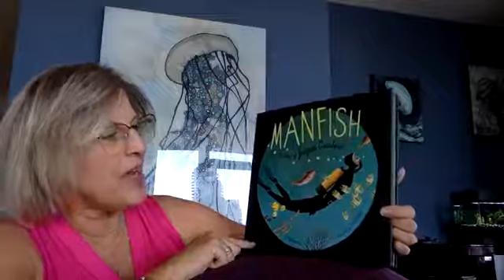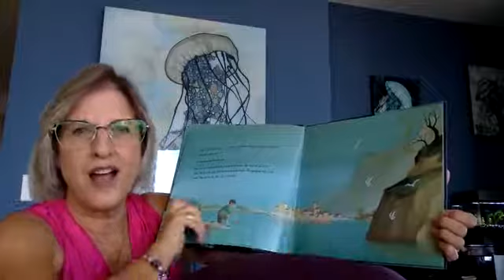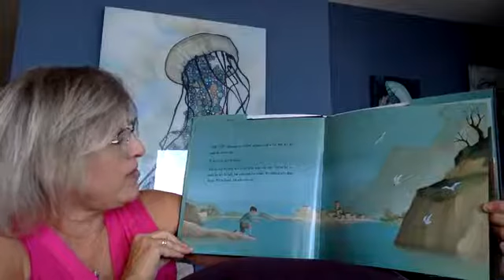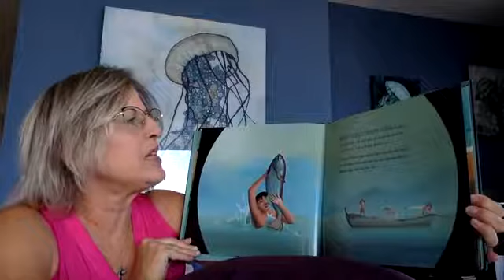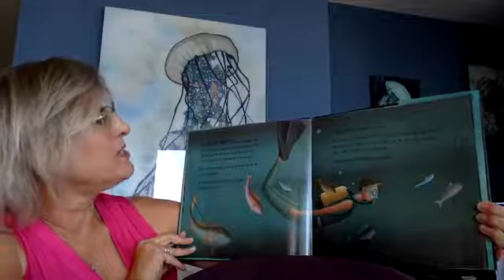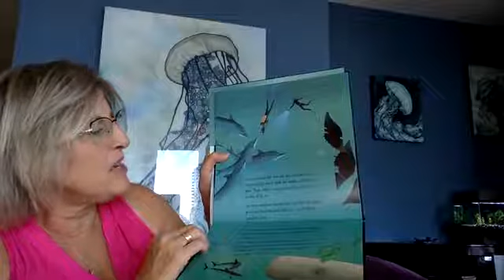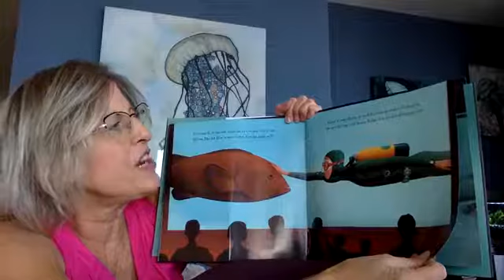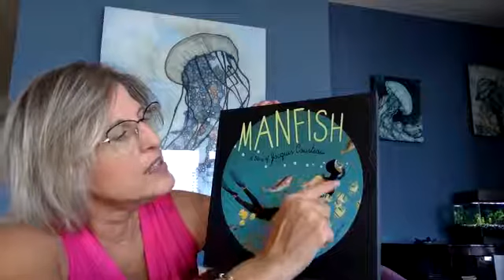Words Alive Story Station reads Manfish by Jennifer Berne